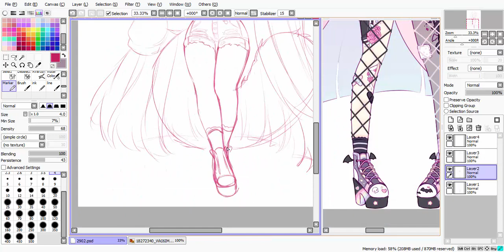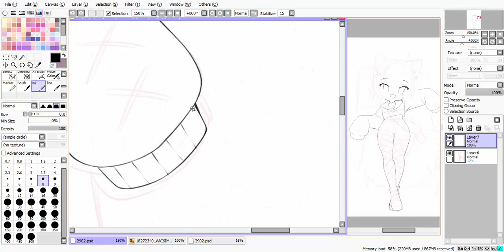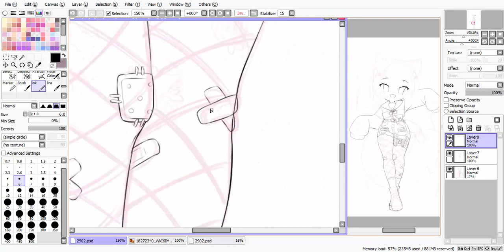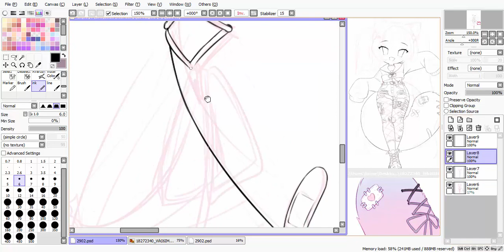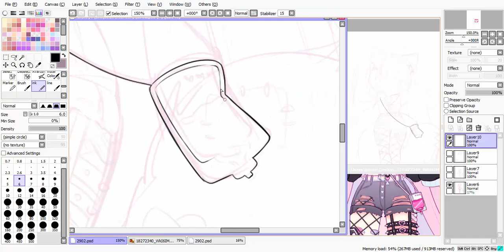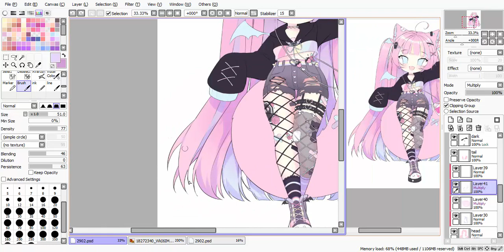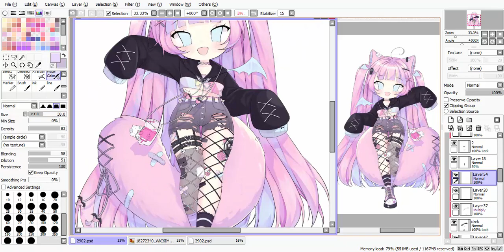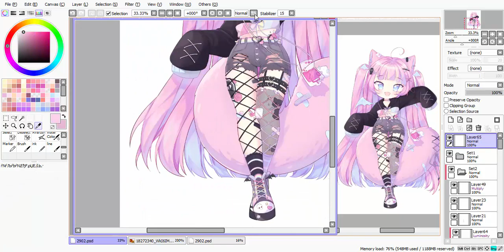Mirai ♥ Speedpaint [Paint tool SAI]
Music "Ponzufuru" by Ayaponzu:
00:00 - 空想世界とオモチャの心臓
3:35 - ワールド・ランプシェード